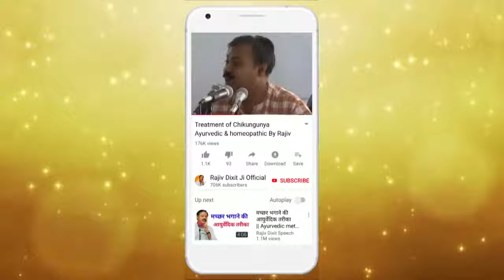Rajiv Dixit - चिकनगुनिया और अन्य सभी बुखार का इलाज तुरंत - Treatment of Chikanguniya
n this video Rajiv Dixit talk about ayurvedic and homeopathic treatment of chikanguniya ..